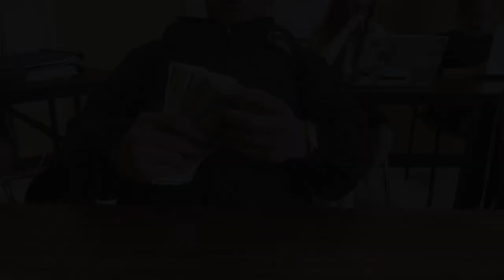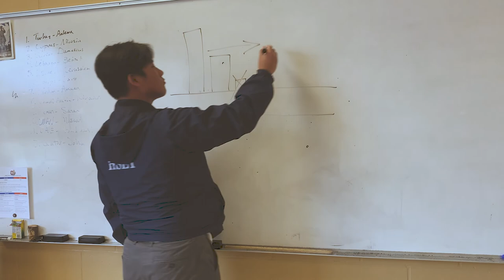William "Boss" Tweed - A Documentary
A short documentary on the political reign of William "Boss"  Tweed and his political journey taking over the state of New York.